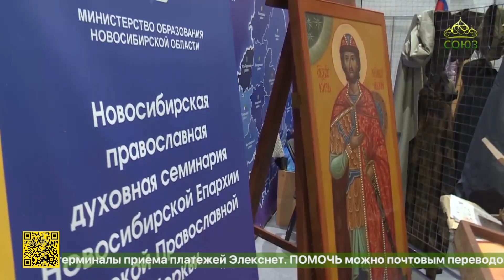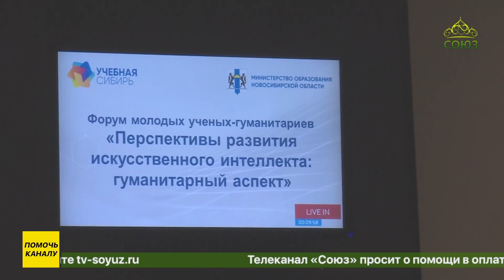Форум молодых ученых «Перспективы развития искусственного интеллекта: гуманитарный аспект»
В рамках форума-выставки «Учебная Сибирь» в Новосибирске по благословению главы митрополии состоялся форум молодых ученых-гуманитариев «Перспективы развития искусственного интеллекта: гуманитарный аспект». Организаторами форума выступили Новосибирская православная духовная семинария и областное Министерство образования.